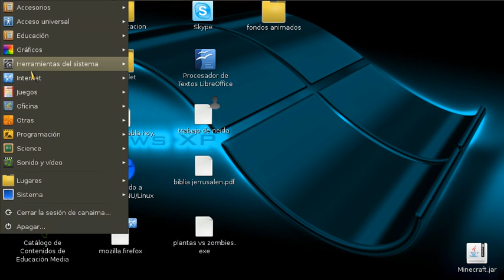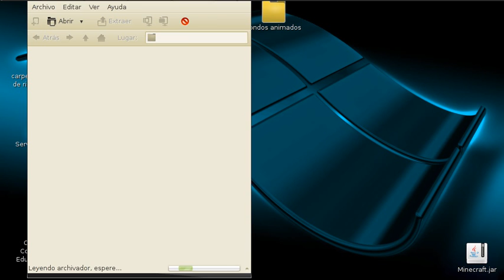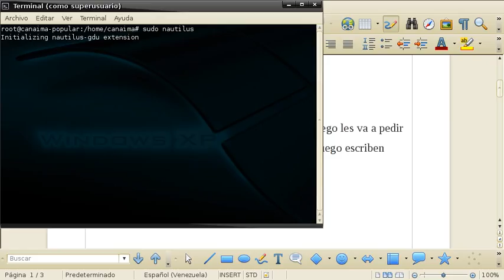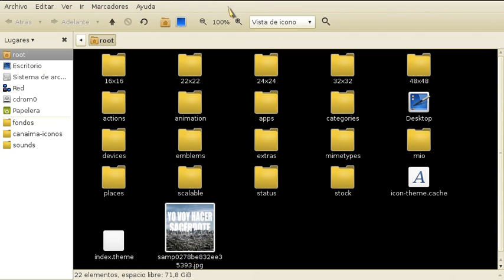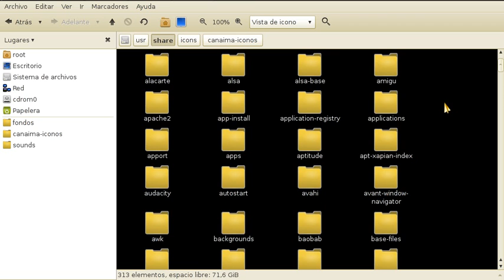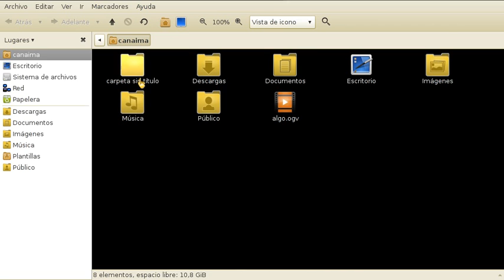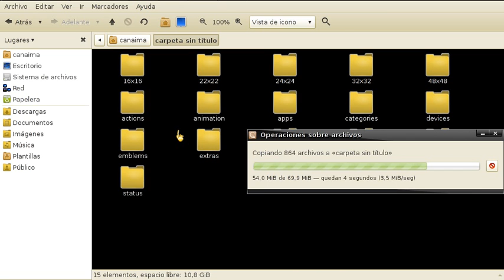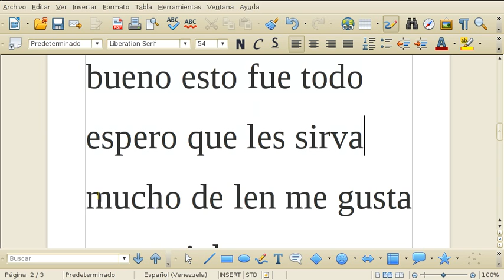como cambiar el estilo de las carpetas en la canaima 3.1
didas por favor dejeme las preguntas en los comentarios

dejen ideas para hacer mas tutoriales